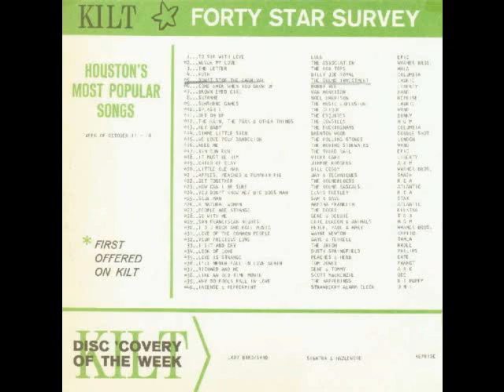George Hall Tribute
A tribute to a great person, and to a great musician. These pics are from his days with The Sound Investment, back in the 60's, and with Blackie and The Bullets in the 90's and beyond. George is still rocking in the Austin area with The Fabulous GTO's. Catch them live if you can. George rocks!
Blackie